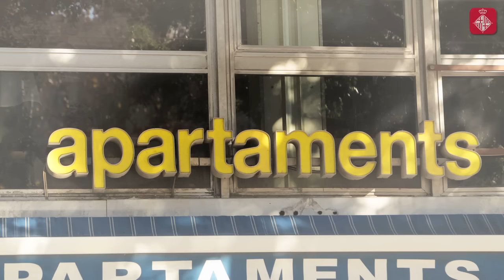PEUAT: regulació allotjaments turístics a Barcelona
El Pla especial urbanístic d'allotjaments turístics és una eina per delimitar i alleugerir la pressió turística a la ciutat. Els barris amb més pressió seran zones de decreixement d'allotjaments turístics i només se'n podran obrir als barris amb menys pressió i amb criteris de densitat. Tot per garantir la convivència, el dret a l'habitatge dels veïns i les veïnes i la qualitat de l'espai públic.